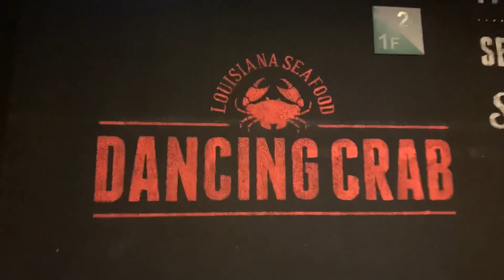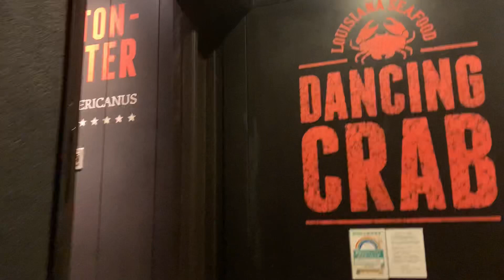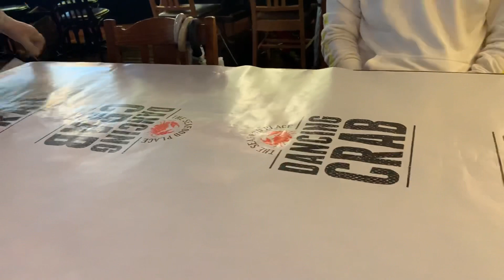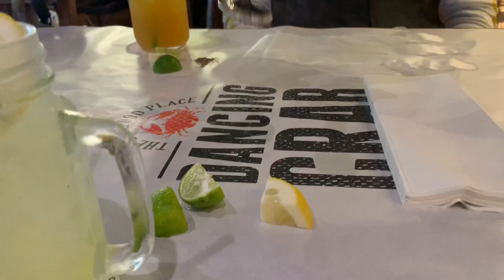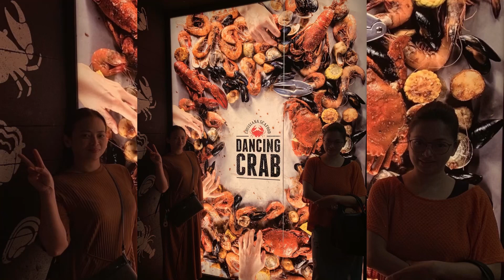DANCING CRAB IN SHINJUKU CITY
〒160-0022 Tokyo, Shinjuku City, Shinjuku, 3 Chome−37−12 新宿ＮＯＷＡ 2F ビル